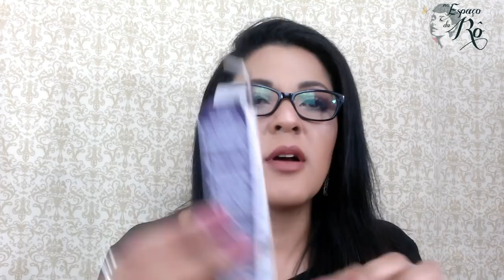NOVINHOS EUDORA COM MINI RESENHA.